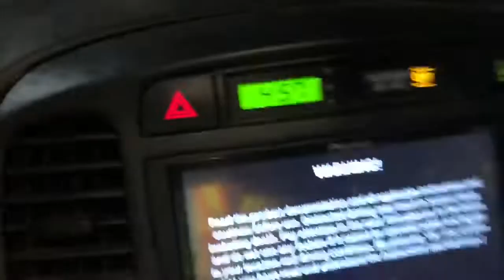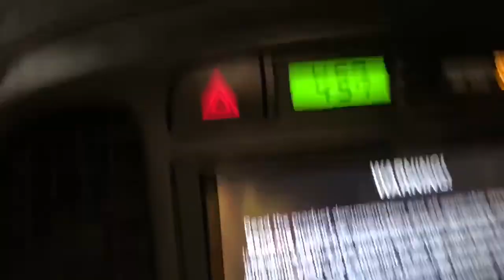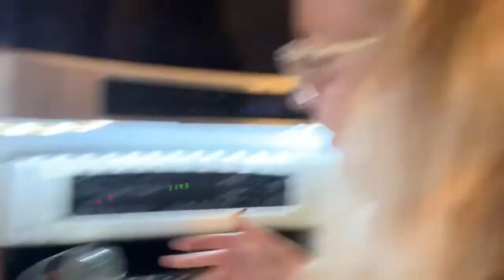7 year wedding anniversary